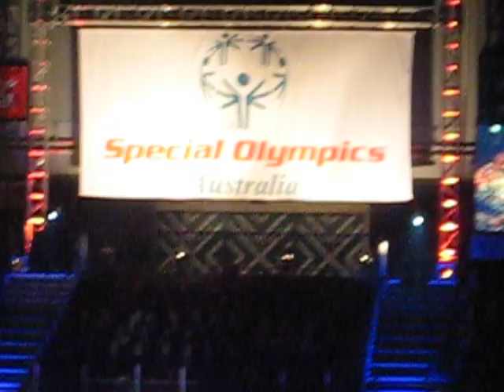2010 IX National Special Olympics Games - Opening Ceremony (3)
The audience was treated to special moment at the finale of the Special Olympics Australia National Games - Opening Ceremony with a performance by Mark Vincent, the 2009 winner of Australia's Got Talent
Athletes cheered with joy and excitement across the stadium as the opening ceremony wrapped up in readiness for the first day of games